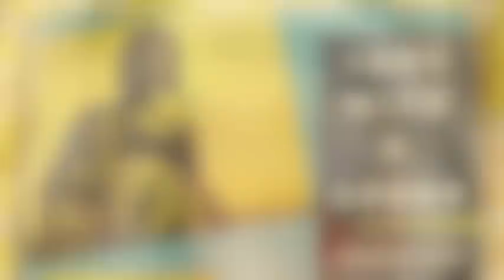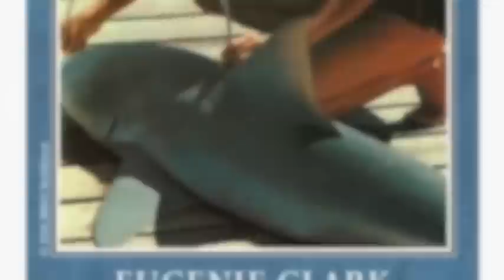Dr. Eugenie Clark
My WIS project for Eugenie Clark